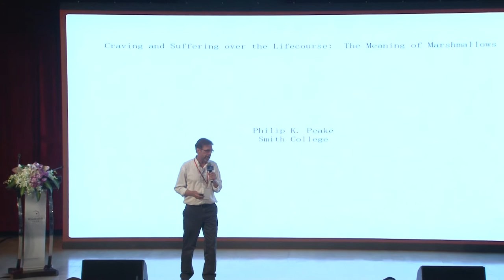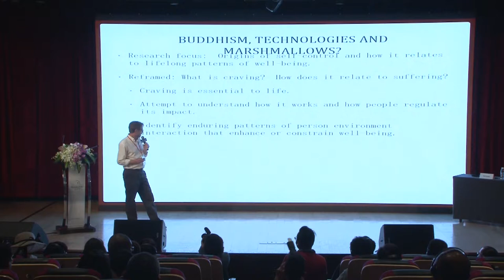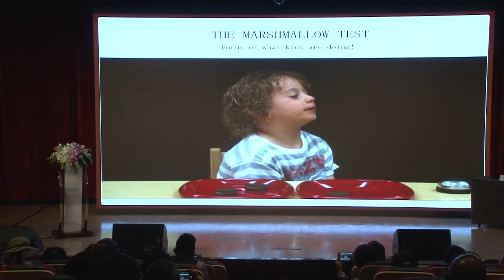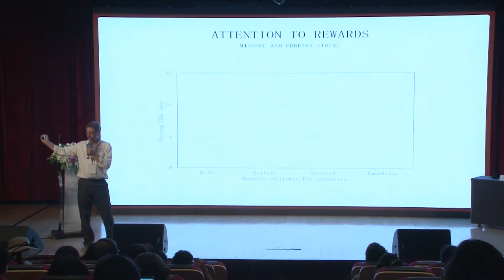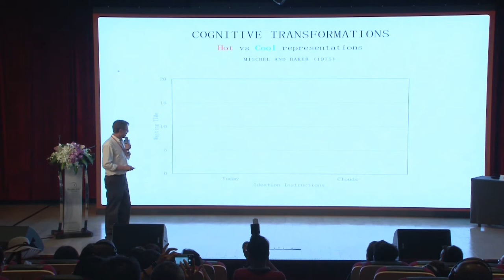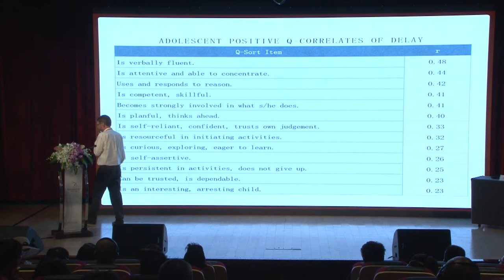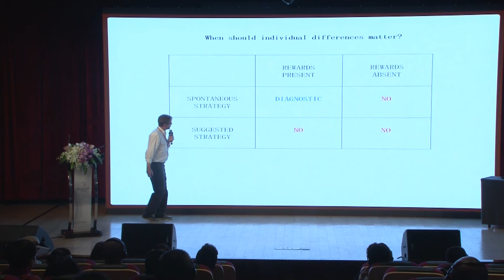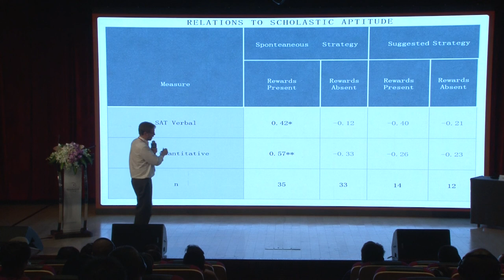Dr. Philip K. Peake: Craving and Suffering over the Lifecourse: The Meaning of Marshmallows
Woodenfish Forum: Buddhism and New Technology
Shanghai, China

Philip K. Peake is the director of CESC Concentration, faculty co-director of the Jandon Center, professor of psychology at Smith College. He is one of the pioneers of the famous Stanford “marshmallow tests.”

The impact of marshmallow tests has been far ranging, shaping scientific understandings of child psychology, education and human development. Smith psychology professor Philip Peake got involved with the “marshmallow test” as a graduate student at Stanford in the late 1970s and has been working on follow-up research ever since. Peake—who, with the help of his Smith students, is now archiving the “marshmallow test” data at Smith—has been working with neuroscientists, economists and others who want to explore how the findings can be applied to their fields.

For achieving groundbreaking results in their studies of delayed gratification, Peake, Mischel and a third colleague, Yuichi Shoda, have received a 2015 Golden Goose Award. Founded in 2012, the awards recognize federally funded research that has had a significant impact on society.